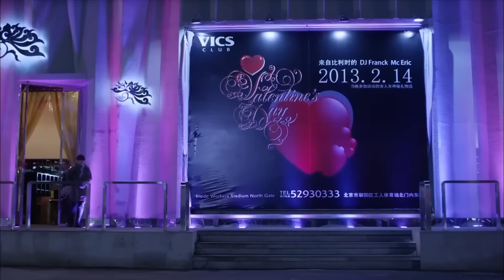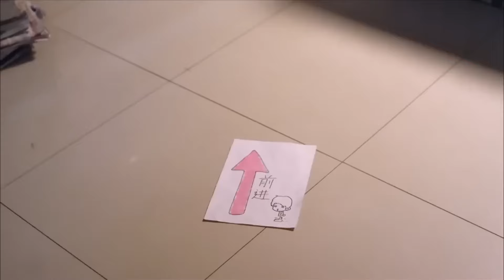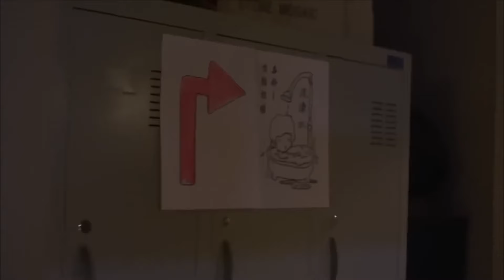【好看的电视剧】咱家有喜14 | 海清闪婚落魄男，半真半假的婚姻中硝烟弥漫，欢喜冤家共筑美好生活 海清 张译 陈晓 《凡人歌》《半熟男女》